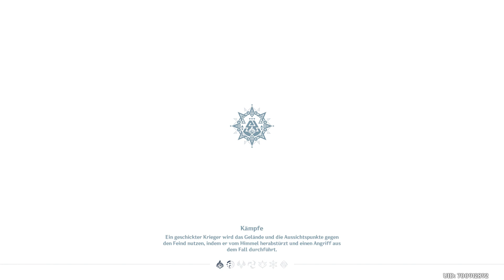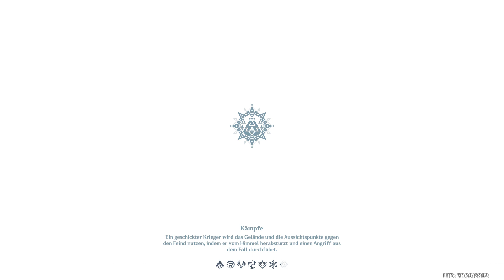Ausgrabungen mit Topas & Dendro-Verwandlung ✨#980 Genshin Impact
Kachina ist mit den andere Auserwählten zum Krieg der Nachtwächter aufgebrochen und wir werden nun Natlan ein bisschen weiter erkunden und als nächstes das Dorf von Mualani besuchen.
Und den Weg dorthin werden wir nun beginnen, mit einer weiteren Saurier-Verwandlung, wo ich es endlich gecheckt habe wie man diese Rückgängig macht, und einer Ausgrabung mit Topas!
Was werden wir dabei wohl ausbuddeln?

Titel: Genshin Impact
Genre: Action, RPG, Adventure
Spielmodi: Online-Mehrspieler
Plattform: Playstation 4
USK: ab 12 Jahren
Publisher: miHoYo
Entwickler: Shanghai miHoYo YingTie Technology Co.,Ltd.
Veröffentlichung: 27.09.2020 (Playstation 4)